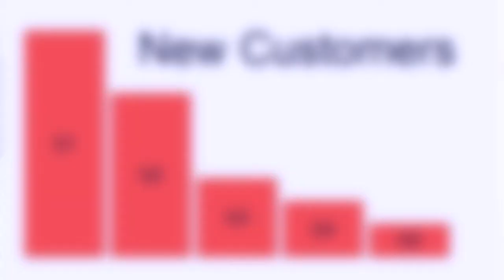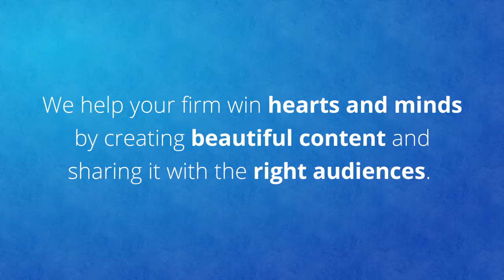Content Strategy - Working Beautifully